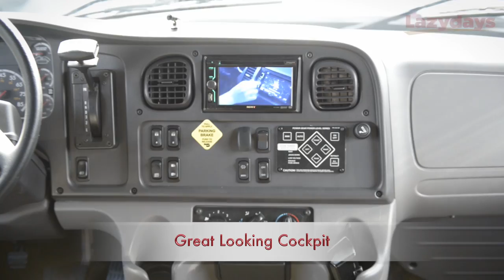2016 Dynamax Force RV Video Tour from Lazydays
Lazydays RV is the largest RV Dealer in the world! and view our entire inventory, more RVs, motorhomes, Classes A, B & C, fifth wheels, toy haulers, travel trailers, campers, all types of accessories and RV amenities.

Over 220 service bays to provide the best RV service, maintenance, RV repairs and also custom bodywork. View our entire inventory of more than 1,400 RVs

For Service of your motorhome, camper, fifth wheel, travel trailer or RV, go

We also enjoy having you visit with us at our luxurious RV Resort in Tampa, Florida, and you can find out more about our RV Resort